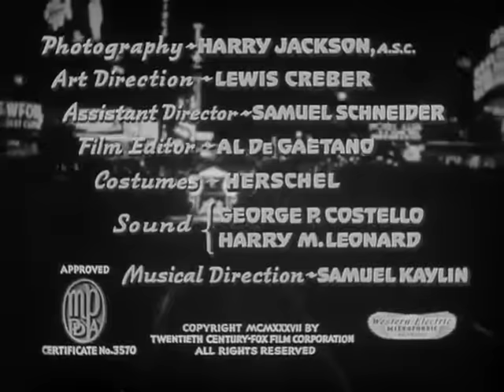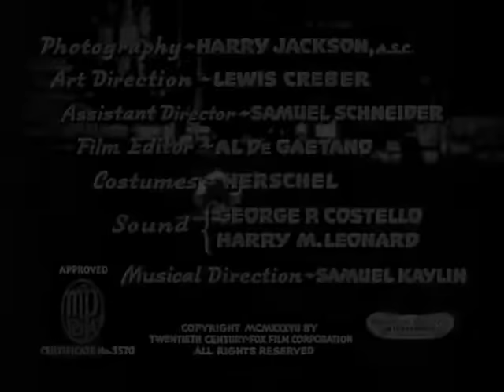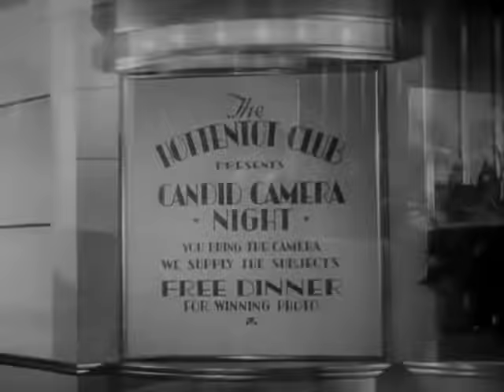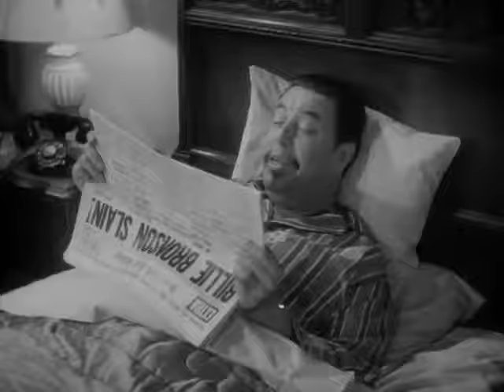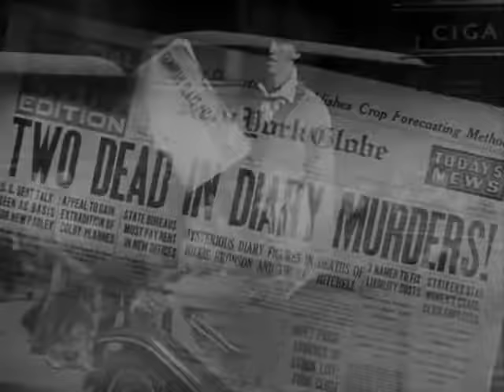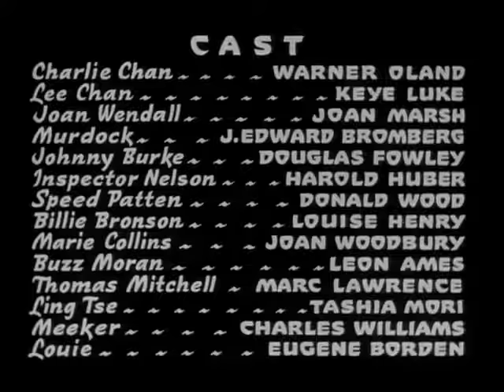Charlie Chan on Broadway (1937) Warner Oland, Keye Luke, Joan Marsh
Returning from European exile where she avoided testifying against her criminal associates, a former singer with a tell-all diary is murdered to ensure her silence.